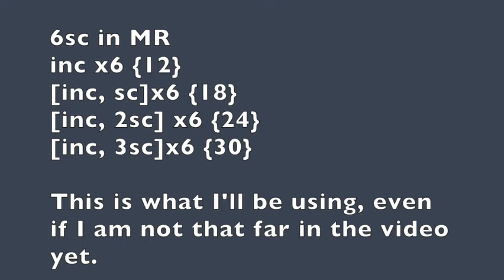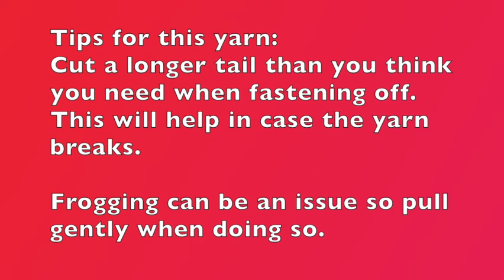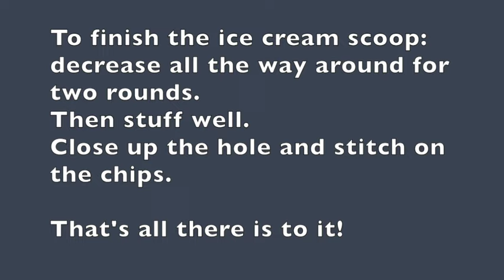NEW Hobbii Toucan: Yarn Review! @Hobbiicom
Check out the NEW Hobbii yarn with me! I love buying from this company!

Hello! Welcome to The Spoonie Stitcher channel! I’m so happy that you found it.

💝 Let’s Connect!
🧶FACEBOOK GROUP:  Get the inside scoop! You only need to answer TWO EASY questions to get approved.

💌Happy Mail!
The Spoonie Stitcher
1720 Mars Hill Rd.
Suite 124
Box 238

🎄 Do you love amigurumi but think it’s too complicated? Try my TOTs or Pill Pal Pets. They are beginner to advanced beginner level. Quick, simple, and fun! We don’t do complicated here.

🧶FAQs!
🌸What are your FAVORITE Crochet hooks?
I have top 5 and I use them all for different things, but one of my absolute favorites is OPhire! Want to try one yourself?
I also have free written patterns occasionally on my Instagram and my Facebook group!